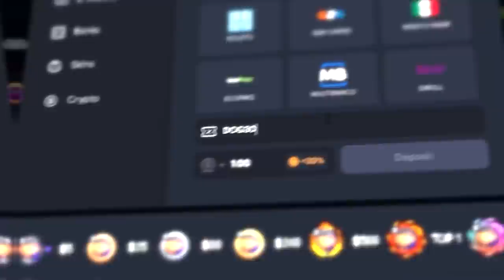AS JOGADAS MAIS "FRIAS" JÁ FEITAS NO CS:GO (0% de nervosismo)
A paciência é uma virtude. No vídeo de hoje, mostro as jogadas mais frias feitas em campeonatos oficiais de CS:GO.